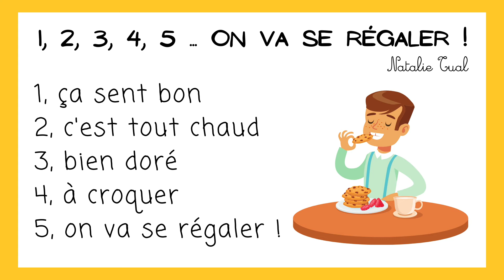1, 2, 3, 4, 5, on va se régaler ! - Natalie Tual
1, ça sent bon
2, c'est tout chaud
3, bien doré
4, à croquer
5, on va se régaler !